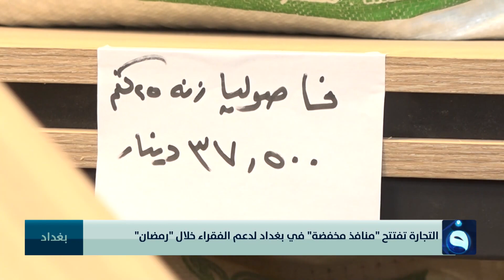نشرة أخبار السادسة من قناة الفلوجة مع أسماء زرمان 20-3-2023